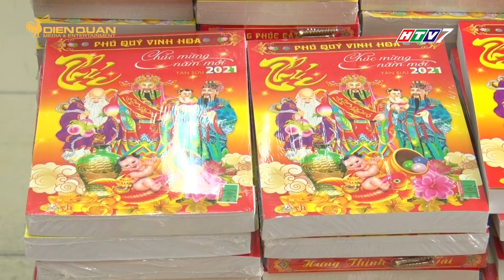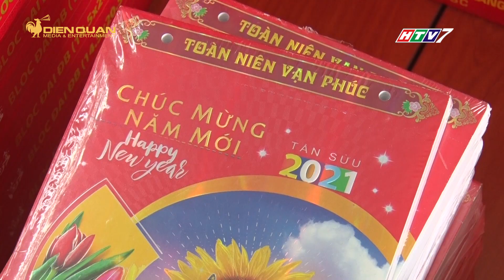Lịch Tết năm 2021 giảm giá sớm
Tuy chỉ mới được khởi động nhưng tại các cửa hàng, nhà sách, các sản phẩm lịch Tết 2021 đã được giảm giá từ 10% - 30% và lượng hàng được bày bán cũng giảm mạnh so với thời điểm này của những năm trước đây.